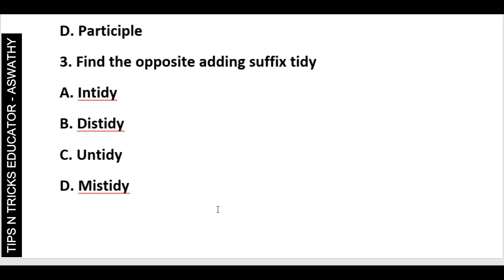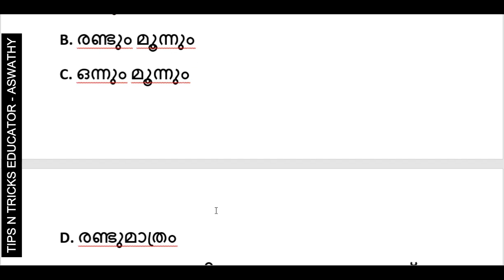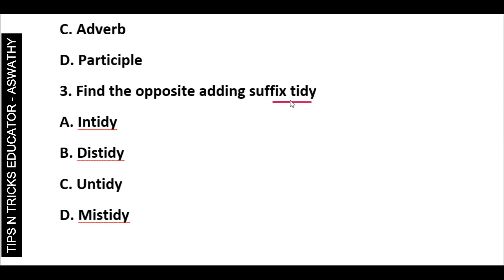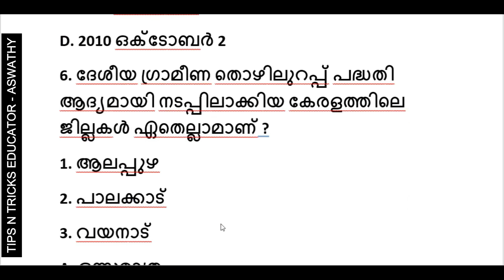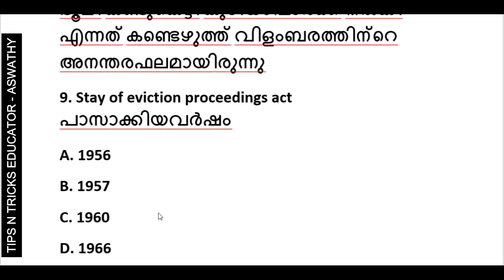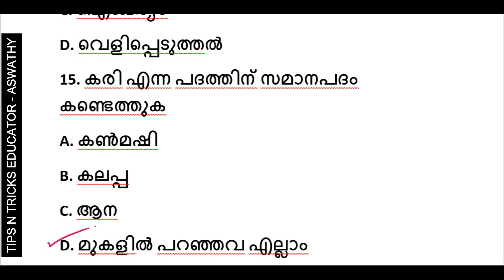DAY 48 - 10TH MAINS | MOCK TEST | PSC TENTH MAINS | TIPS N TRICKS